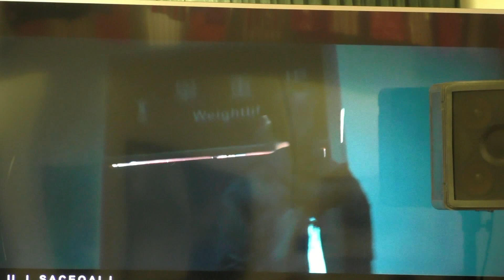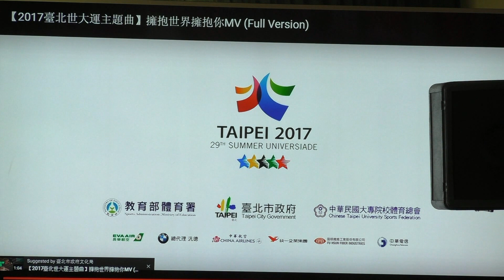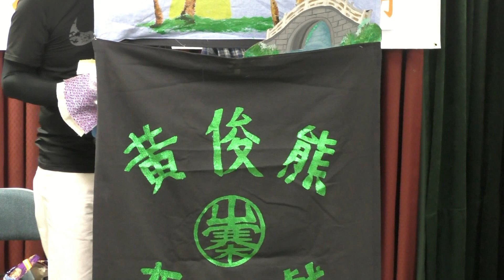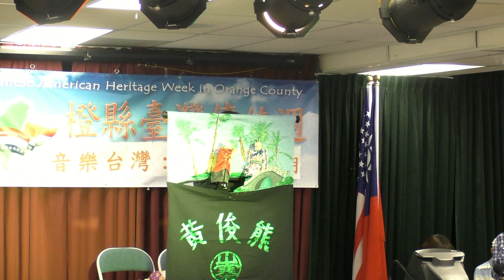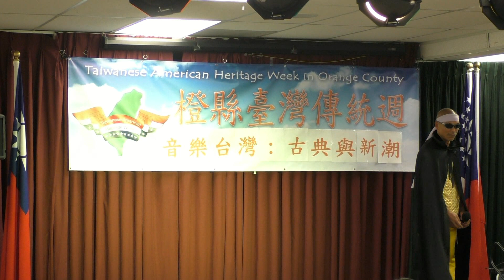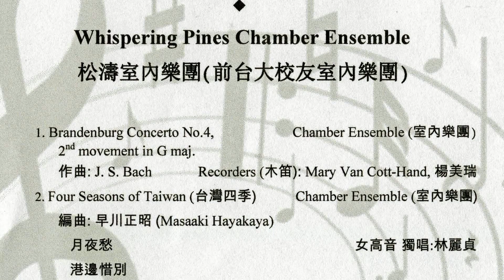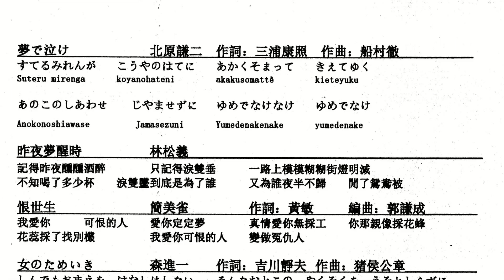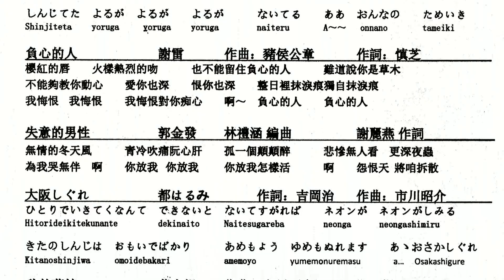音樂台灣 : 古典與新潮, 2017-05-21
2017 橙縣台灣傳統週系列活動, 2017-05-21 at Orange County, California
Whispering Pines Chamber Ensemble
福爾摩沙之愛合唱團 Formosa Love Singers
大家唱 : 愛頌俱樂部  王漢平製作
布袋戲偶也瘋狂